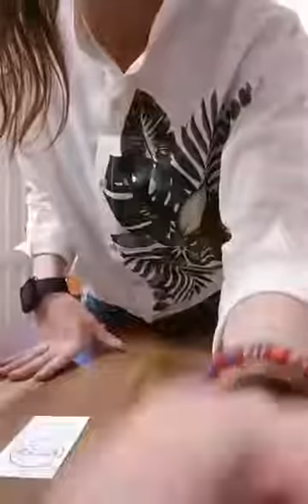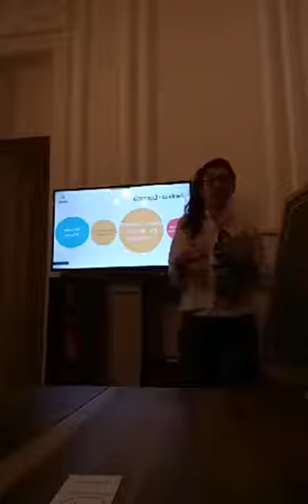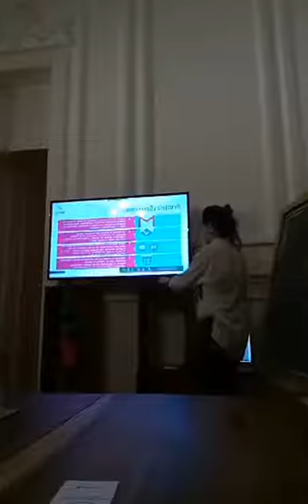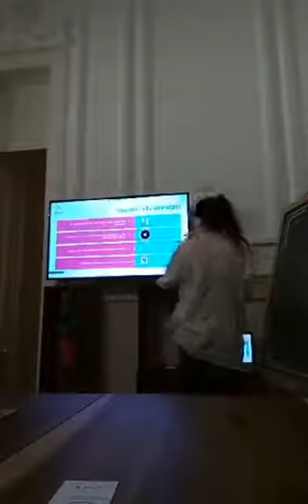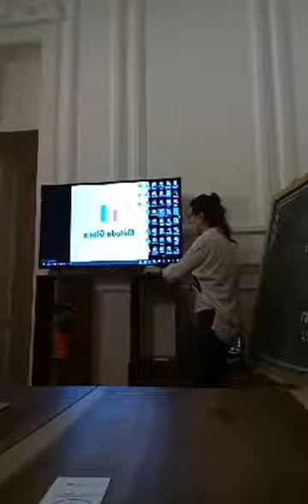29📱 Comprender: Capacitación Herramientas Digitales con MetodoGlan en deRose Puan. 1ra parte